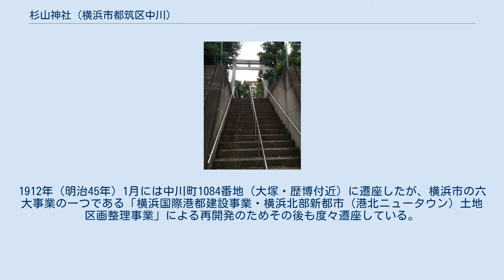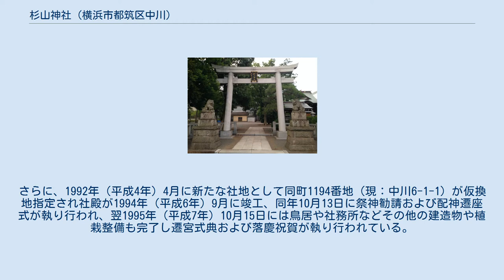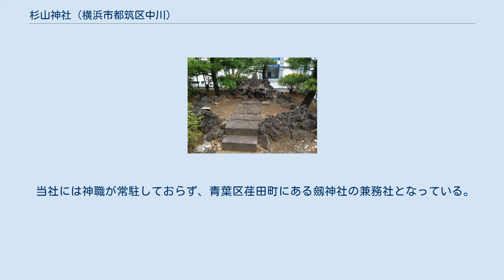杉山神社 (横浜市都筑区中川)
杉山神社（すぎやまじんじゃ）は神奈川県横浜市都筑区のセンター北駅近くに鎮座している神社。
旧大棚村（おおだなむら）の郷社で、横浜市内唯一かつ旧武蔵国の式内社である「杉山神社」の有力論社の一つとされている。
旧大棚村に鎮座していたことから、大棚杉山神社とも呼称される。
 当社は現在までに3度ほど遷座（転社）している。
元々は大棚477番地の杉の森（龍福寺付近）に鎮座しており、1914年（大正3年）まで旧跡があった。
1912年（明治45年）1月には中川町1084番地（大塚・歴博付近）に遷座したが、横浜市の六大事業の一つである「横浜国際港都建設事業・横浜北部新都市（港北ニュータウン）土地区画整理事業」による再開発のためその後も度々遷座している。
 1983年（昭和58年）11月30日には同町757番地の吾妻山山頂（元吾妻社跡地）に仮社殿を設け遷座した。
さらに、1992年（平成4年）4月に新たな社地として同町1194番地（現：中川6-1-1）が仮換地指定され社殿が1994年（平成6年）9月に竣工、同年10月13日に祭神勧請および配神遷座式が執り行われ、翌1995年（平成7年）10月15日には鳥居や社務所などその他の建造物や植栽整備も完了し遷宮式典および落慶祝賀が執り行われている。
なお、この遷座の際に当社に最も関わりがあるとされる和歌山県の伊太祁曽神社に赴いて五十猛命の霊璽を拝受しており、以来旧来の祭神である日本武尊と共に祀られている。
 式内社を標榜する、氏子らによる1856年（安政3年）の石碑が置かれている。
また当社を論社とする説は旧大棚村出身の栗原恵吉によるものであるが、式内社研究会『式内社調査報告』にて三橋健も西八朔の説と共に本説に惹かれるとしている。
当社も他の多くの論社と同じく、鶴見川水系（早渕川）沿いの高台に鎮座している。
 なお、江戸時代以前における当社の別当寺は「大杉」を山号とする龍福寺であった。
 境内には以下の社（境内社）や力石が置かれている。
 当社には神職が常駐しておらず、青葉区荏田町にある劔神社の兼務社となっている。
 神奈川県横浜市都筑区中川6-1-1